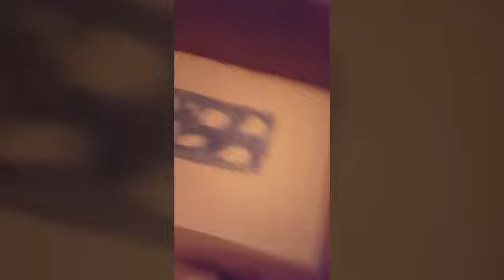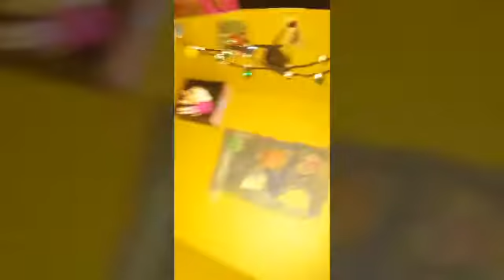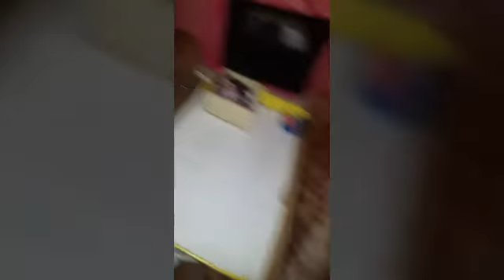DIY PROJECT! for LPS!!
Da reason is I'm sic   Instagram.com/meilantrin